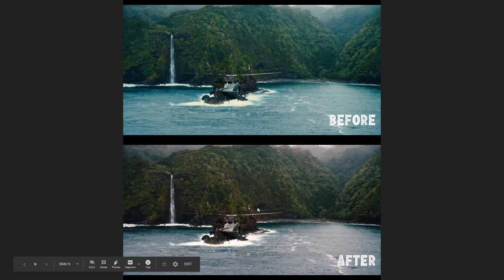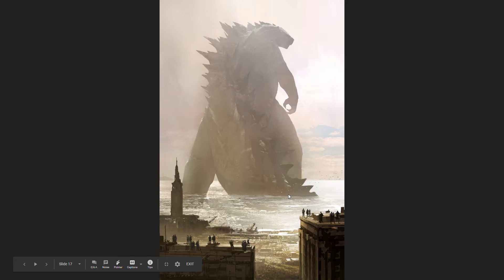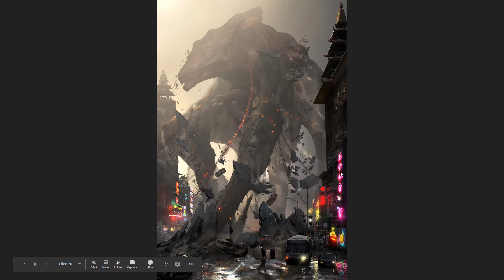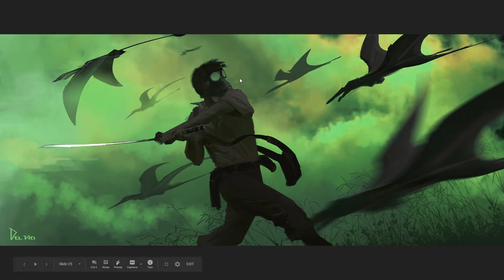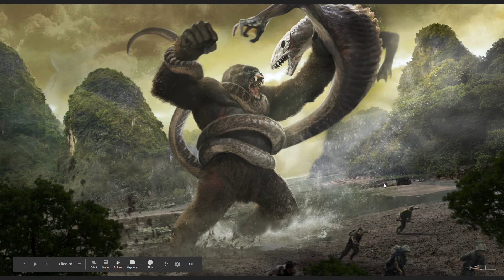New Official Shot from Jurassic World: Dominion Revealed!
Today we are taking a look at a new image from Jurassic World: Dominion, revealed by director Colin Trevorrow!